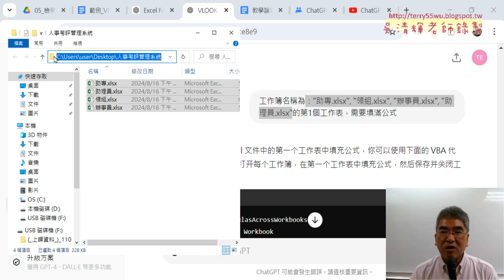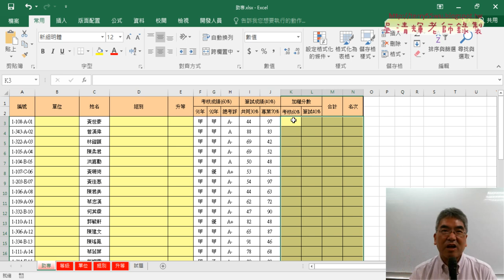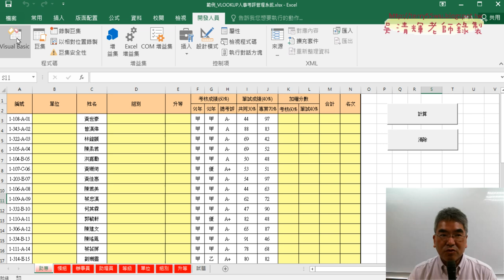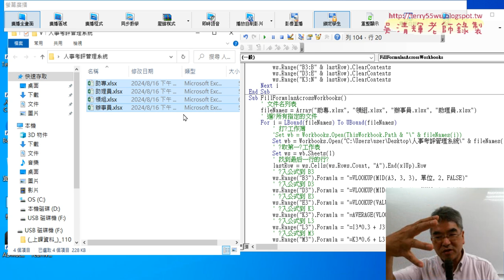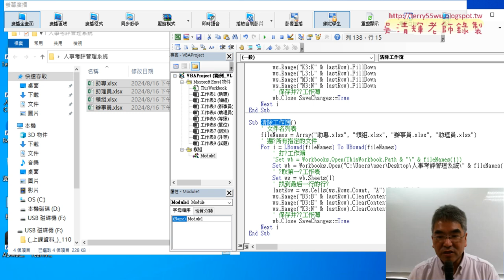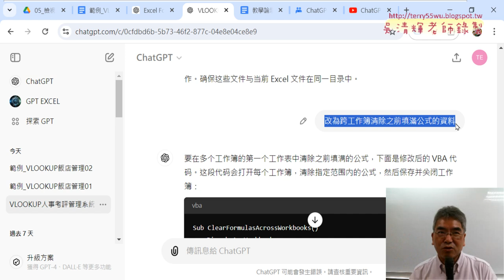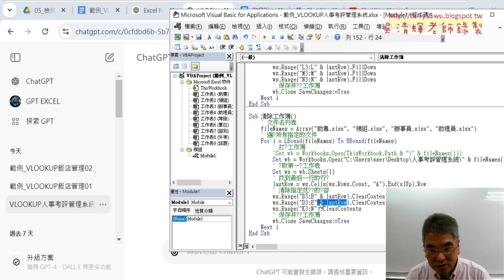03 自行改為清除工作簿VBA程式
上課內容：
01_重點複習VLOOKUP人事考評GPT產生公式與VBA
02_用ChatGPT生成跨工作簿填滿公式VBA程式
03_自行改為清除工作簿VBA程式
04_ChatGPT寫直接指路徑中工作簿VBA程式
05_ChatGPT不要讓開檔與關檔時畫面閃爍VBA程式
06_用ChatGPT產生飯店管理EXCEL公式
07_GPT查詢飯店管理查詢相關資料公式

上課用書：
Excel VBA一點都不難：一鍵搞定所有報表
作者： Excel Home
出版社：博碩
出版日期：2013/06/26
定價：380元

吳老師  113/8/17